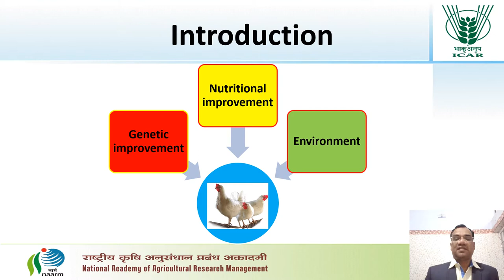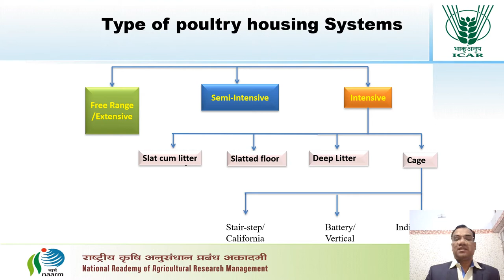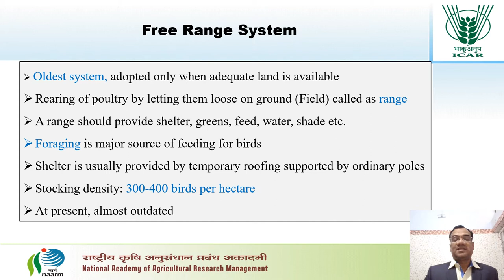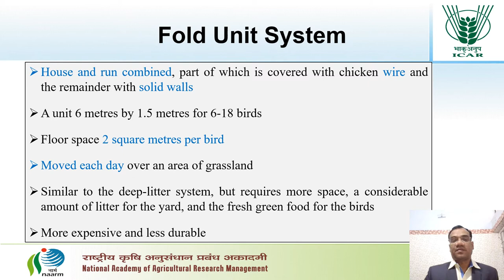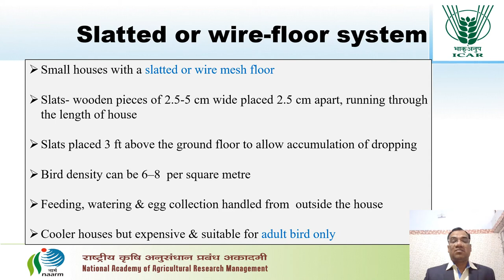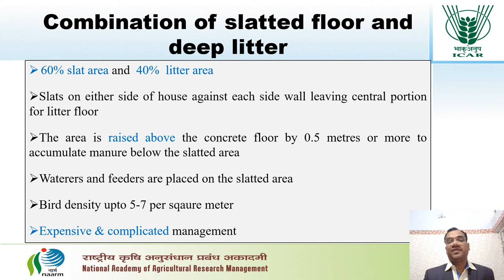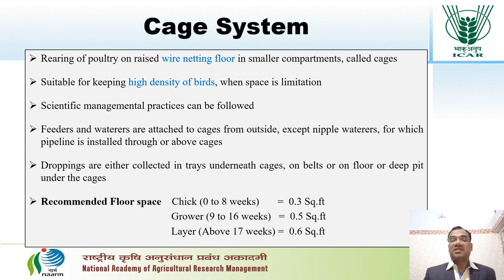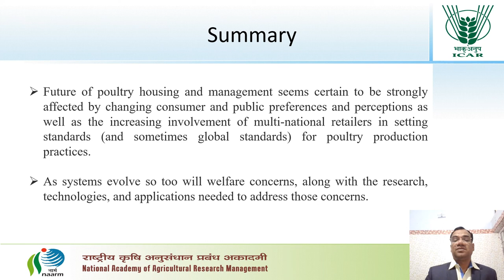Poultry housing system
It describes about the various housing system used for rearing poultry